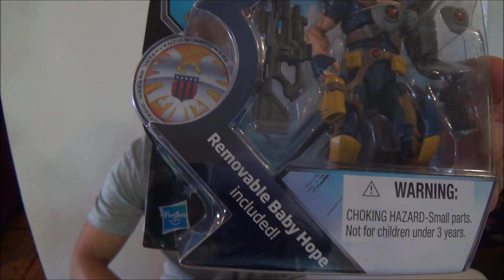Cable with baby Hope Action figure review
This week I review Marvel Universe's action figure Cable with Baby Hope! This is a pretty rare figure and i'm excited to give it a comprehensive review!